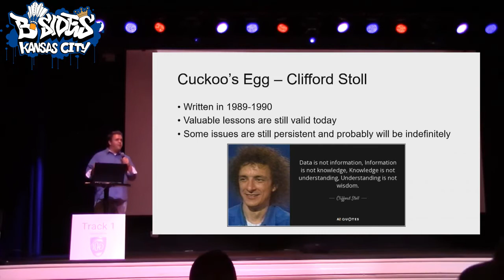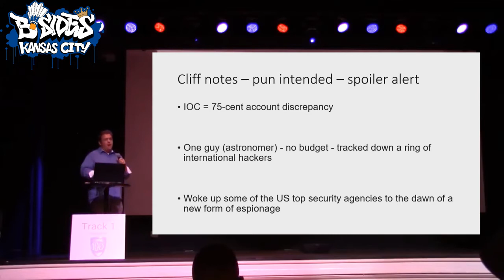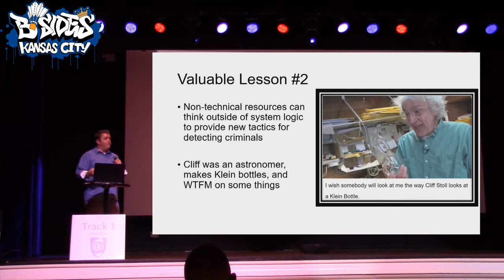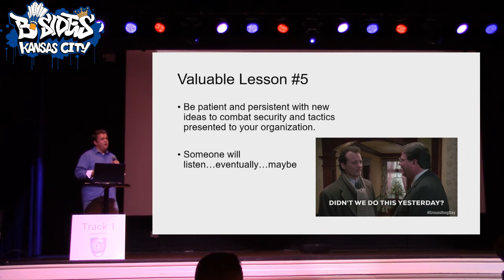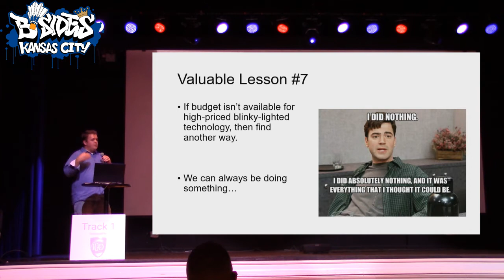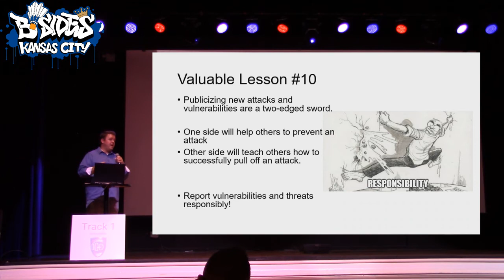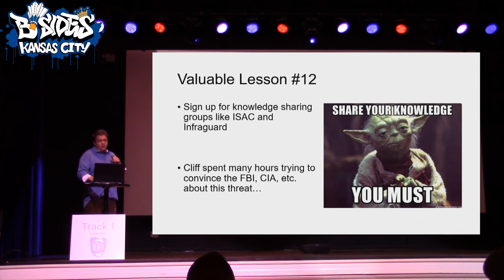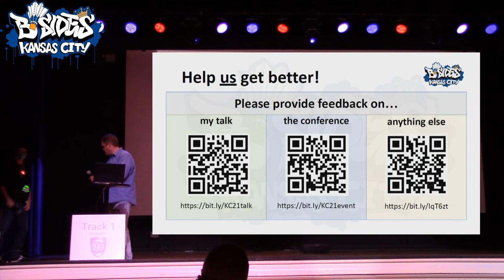The Cuckoo's Egg - 30 years later we are still stuck in Groundhog's Day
The Cuckoo's Egg was written by Cliff Stoll back in 1989 still has many applicable lessons and security issues that apply today. This talk will be one part book report, and second-part discussion with some laughs scattered into the mix. How can we associate Bill Murray in Groundhog Day to some of the security issues we try to identify, protect, detect, respond, and recover in today's environment? This talk is geared towards those of you who have been in the profession when VMS OS and Digital Equipment Corporation computers were being used, and for those of you who are new to the profession and want to know how a book from 30 years ago can apply to today's information security challenges.
J.J. Widener
(Director of Information Security at Consortium Health Plans)

J.J. Widener is a passionate and resourceful information security professional, and spoke last year at BSidesKC. He holds an MBA in Information Assurance from Fort Hays State University, and multiple information security and privacy certifications including CISSP, CISM, CISA, CRISC, CIPP/E, CIPM. Currently he is the Director of Information Security at Consortium Health Plans, and has served as a CIO and CISO in Higher Education. The beginnings of J.J.'s IT career started with Cerner as a Systems Engineer, and application support at Firemon. Active member of ISC2, ISACA, IAPP. One little known fact, he loves singing on stage and performing in competitions, some of them are on YouTube.